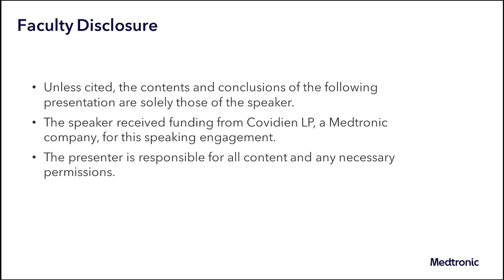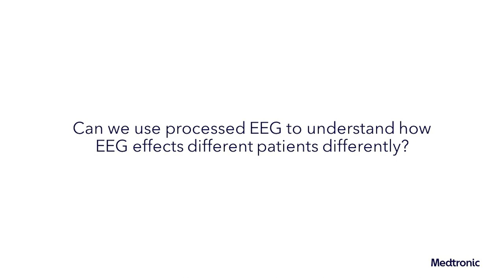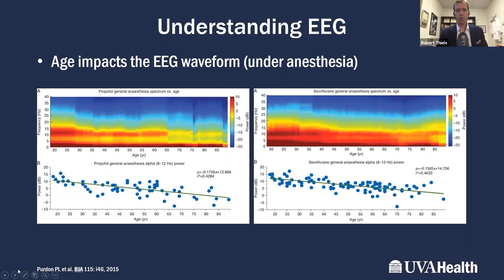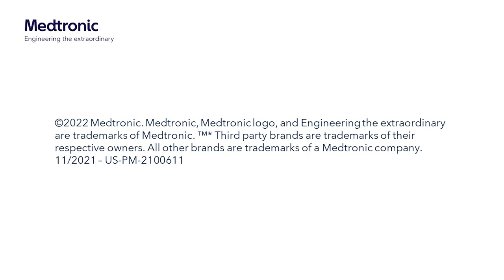Raw to Processed EEG, Pt. 5: Using Processed EEG to Understand How EEG Effects Different Patients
For this segment of the discussion on anesthesia and the brain, we discuss how processed EEG can help understand how EEG effects patients differently. To help provide insight into this topic is Dr. Bob Thiele, Assistant Professor and Co-Director of the Enhanced Recovery After Surgery Program at University of Virginia.

US-PM-2100611